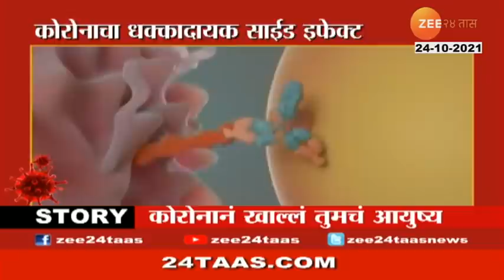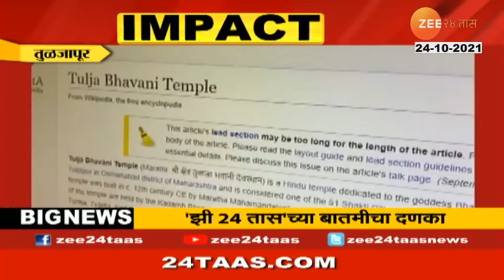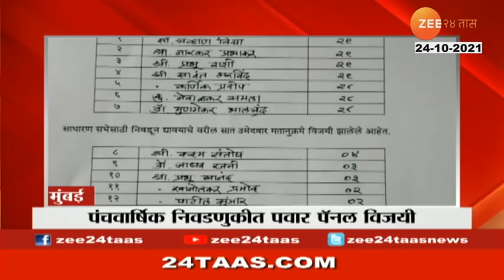कोरोनानं खाल्लं तुमचं आयुष्य? | Prime Time part 2